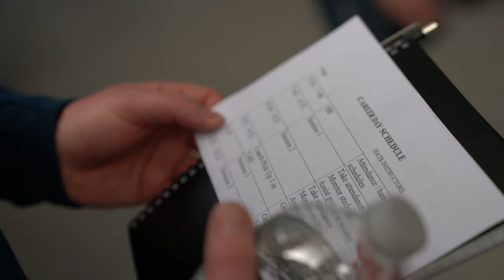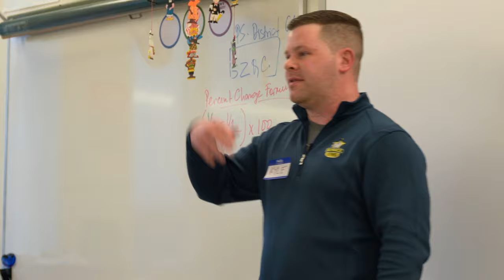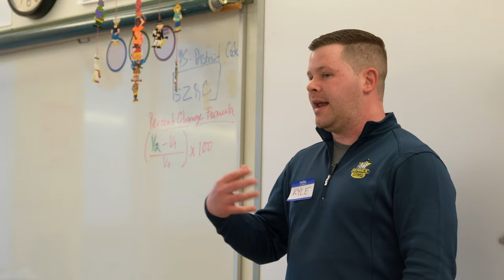Henry Abbott Tech Career Day! // Work Journal EP.016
👨🏼‍🏫🎓 Kyle & Darryl had the special opportunity to share their technical knowledge & work experience to the students at Henry Abbott Technical High School! This episode shares a few bits from their time at the Career Day!